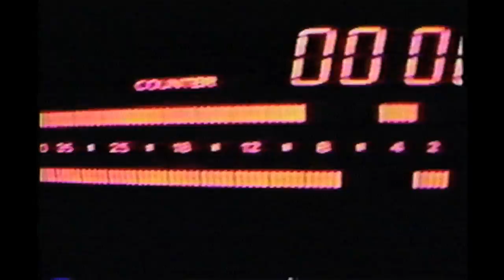BIG BROTHER Tokyo Convertable with Making of doc 1998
Big Brother music video for Tokyo Convertable
Directed by Marc Brenzil in Caledonia Ontario fall 1998